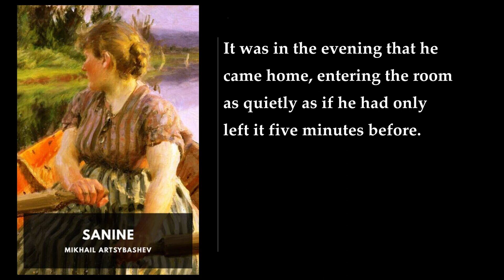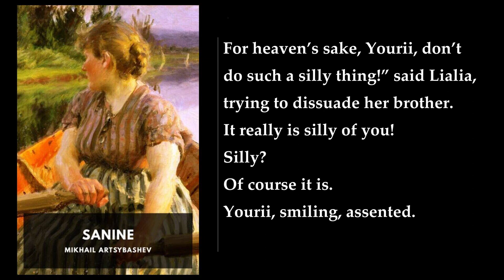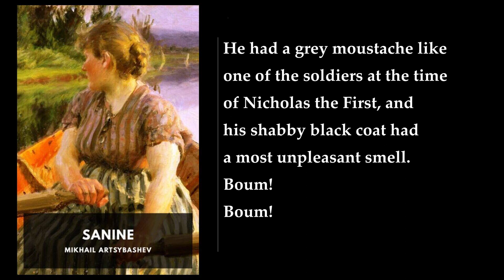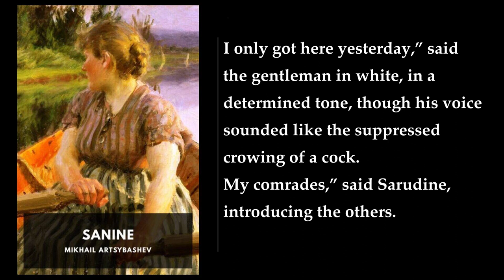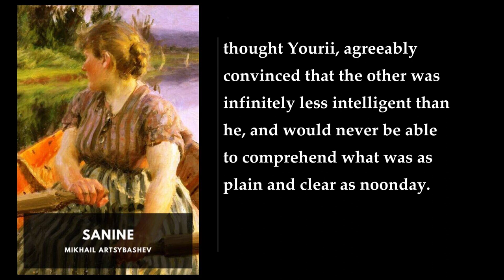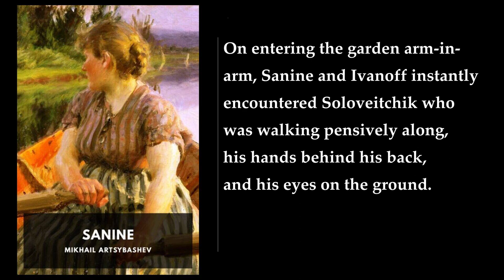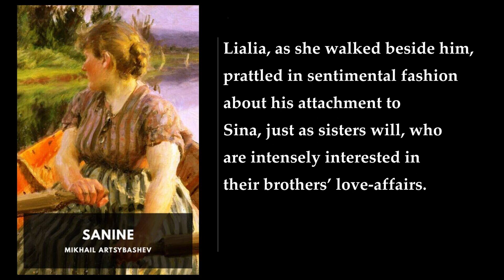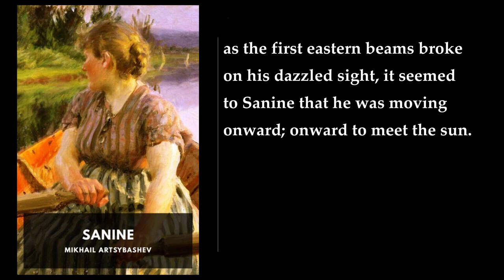Sanine ⭐ By Mikhail Artsybashev FULL Audiobook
Sanine is a provocative and controversial novel penned by the Russian writer Mikhail Artsybashev in 1907. Set against the backdrop of substantial political upheaval in Russian society, the book delves into themes of sexuality, personal freedom, and revolutionary fervor.

The narrative begins with Vladimir Sanin, the titular character, returning to his family home after a period of absence. However, the plot primarily revolves around Lida Sanina, Sanin's younger sister, and Yuri Svarogitsch, a former student expelled from university due to his involvement in revolutionary activities.

Here are the key elements of the novel:

1. Exploration of Desires and Philosophies:
   - Sanin often takes a backseat in his own story, allowing other characters to grapple with various philosophies. He asserts that "Desire is everything," emphasizing personal freedom regardless of whether desires are virtuous or harmful.
   - The novel engages with in-vogue philosophies such as egoism, nihilism, Tolstoyanism, Christianity, utopian socialism, and middlebrow morality.
   - Characters confront their sexual urges, societal pressures, and revolutionary ideals. Sanin himself oscillates between moral progressivism and indulgence in injurious desires, including incestuous longings for his sister and sexual assault.

2. Sexuality and Feminist Ideals:
   - Sex and sexuality occupy a central place in the novel. Artsybashev fearlessly explores the sexual freedom of youth.
   - When Lida becomes pregnant out of wedlock, Sanin advocates for her right to choose an abortion. He argues that women face unfair persecution and deserve autonomy over their bodies.
   - The novel subtly champions feminist ideals, challenging societal norms and condemning double standards.

3. Primitive Realities: Sex and Death:
   - The main characters symbolize a negation of everything except what Artsybashev terms "primitive realities": sex and death.
   - Sanin adopts a lifestyle of selfish and cynical hedonism as a response to society's insoluble problems.

4. Banned and Revived:
   - Sanine caused a sensation upon publication and was subsequently banned worldwide for its perceived pornography.
   - Artsybashev's work resurfaced in the 1990s after being suppressed during the Soviet era.

In summary, Sanine challenges conventions, celebrates personal freedom, and fearlessly tackles taboo subjects. Its exploration of desire, sexuality, and revolutionary thought remains relevant even today  ..
More: Sanine, Mikhail Artsybashev, Audiobook
Unabridged, AI voice, Maxwell
French, Russian, Translation
Robarts - University of Toronto, Internet Archive, Paris

00:00:00 Sanine. I
00:09:31 II
00:35:29 III
00:57:17 IV
01:21:48 V
01:36:17 VI
01:45:41 VII
01:53:58 VIII
02:08:06 IX
02:15:05 X
02:44:36 XI
02:55:20 XII
03:13:58 XIII
03:35:25 XIV
03:55:35 XV
04:10:21 XVI
04:33:19 XVII
04:46:46 XVIII
04:49:09 XIX
05:14:23 XX
05:28:03 XXI
05:36:22 XXII
05:44:09 XXIII
05:56:16 XXIV
06:08:30 XXV
06:33:18 XXVI
06:38:32 XXVII
06:47:31 XXVIII
07:12:41 XXIX
07:23:32 XXX
07:36:30 XXXI
07:59:23 XXXII
08:16:32 XXXIII
08:27:58 XXXIV
08:38:24 XXXV
08:54:21 XXXVI
09:07:54 XXXVII
09:13:12 XXXVIII
09:39:24 XXXIX
09:42:49 XL
09:52:32 XLI
10:05:20 XLII
10:16:11 XLIII
10:22:47 XLIV